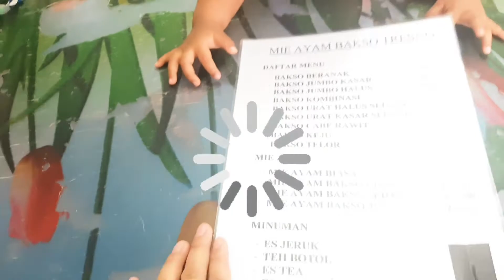RUTINITAS IRT TANPA ART | MASAK MENU SEDERHANA & JALAN JALAN